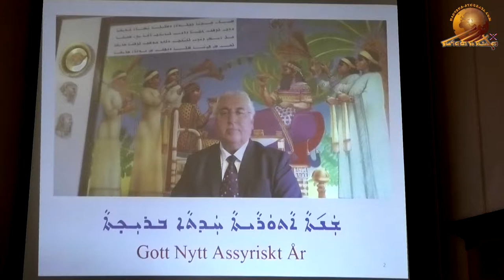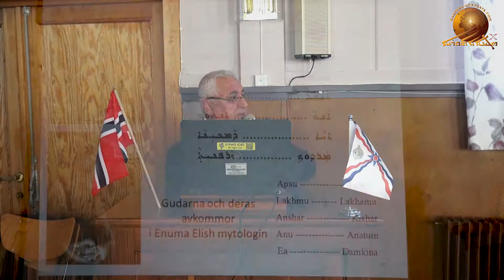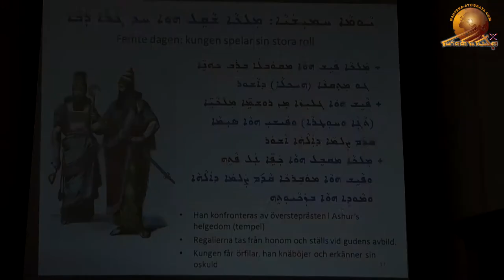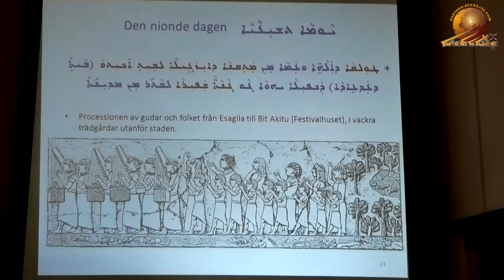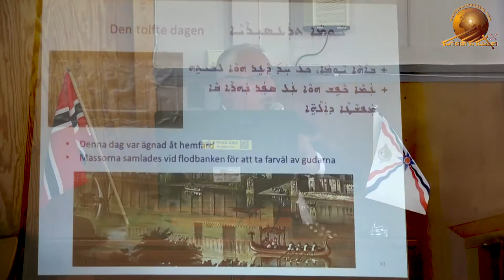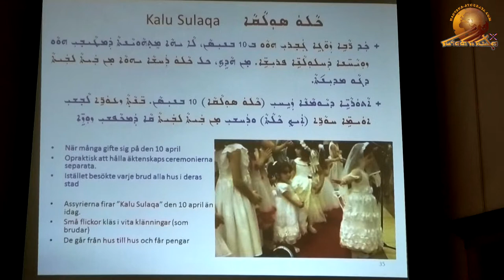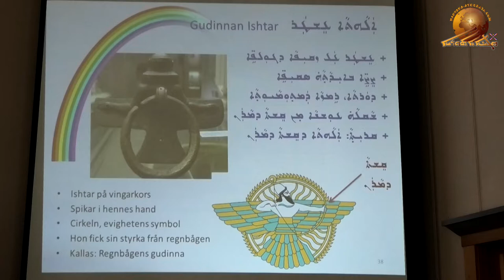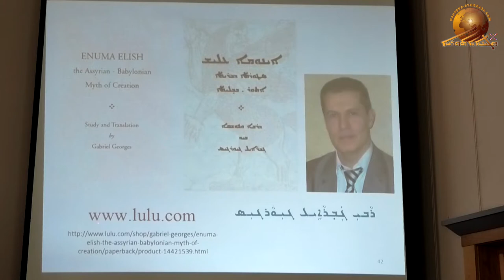Assyrian Languages Day 2019 in Fredrikstad, Norway. Part 2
The board of Marth Maryam Assyrian church of the east in Norway organized this celebration on Assyrian Languages Day 2019. In this part Samir Khoshaba is delivering a speech entitled “First of April, beginning of the year and renewable of the life” which is about the Assyrian New Year celebrations. Mr. Habib Youkhanna is introducing the speaker to the audience.  April 21st 2019.
21 ܒܢܝܼܣܵܢ
ܝܵܘܡܵܐ ܕܠܸܫܵܢܵܐ ܐܵܬ݂ܘܿܪܵܝܵܐ 2019
ܓܵܘ ܦ̮ܪܹܕܪܝܼܟܣܬܵܕ، ܡܲܠܟܘܼܬ݂ܵܐ ܕܢܘܿܪܘܹܝ
ܡܢܵܬܵܐ 2
ܣܝܼܥܬܵܐ ܕܡܵܪܬ݂ ܡܲܪܝܵܡ ܕܥܹܕܬܵܐ ܕܡܵܕܸܢܚܵܐ ܕܐܵܬ݂ܘܿܪ̈ܵܝܹܐ ܓܵܘ ܡܲܠܟܘܼܬ݂ܵܐ ܕܢܘܿܪܘܹܝ ܡܛܘܿܟܹܣܠܗܘܿܢ ܠܐܵܗܵܐ ܙܘܼܝܵܚܵܐ ܕܝܵܘܡܵܐ ܕܠܸܫܵܢܵܐ ܐܵܬ݂ܘܿܪܵܝܵܐ ܕ2019. ܓܵܘ ܕܐܲܝܵܐ ܡܢܵܬ݂ܵܐ، ܣܲܡܝܼܪ ܚܲܕ݉ܒ݂ܫܵܒܵܐ ܡܲܩܪܘܿܒܹܐ ܝܠܹܗ ܚܲܕ ܡܲܡܠܠܵܐ ܬܚܘܿܬ݂ ܟܘܼܢܵܝܵܐ (ܚܲܕ݉ ܒܢܝܼܣܵܢ: ܫܘܼܪܵܝܵܐ ܕܫܲܢ݉ܬܵܐ ܘܚܘܼܕܵܬܵܐ ܕܚܲܝܘܼܬܵܐ) ܘܐܝܼܠܹܗ ܒܘܼܕ ܙܘܼܝܵܚܵܐ ܕܪܹܫ ܫܲܢ݉ܬܵܐ ܐܵܬ݂ܘܿܪܵܝܬܵܐ. ܡܝܵܩܪܵܐ ܗܵܒܝܼܒ ܝܘܿܚܵܢܵܐ ܡܲܩܪܘܿܒܹܐ ܝܠܹܗ ܠܡܲܠܵܠܵܐ ܩܵܐ ܫܲܡܥܵܢܹ̈ܐ